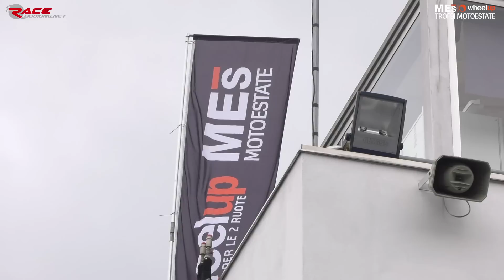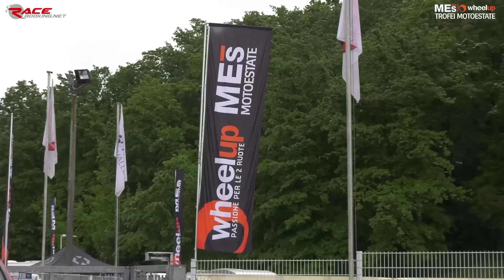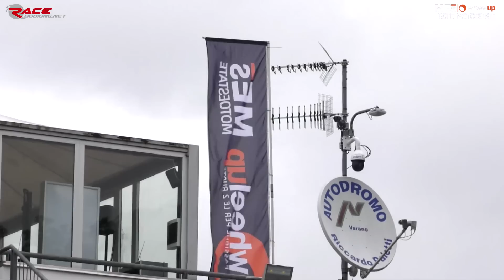CRV Piemonte 2019 - Round 2 Varano GARA